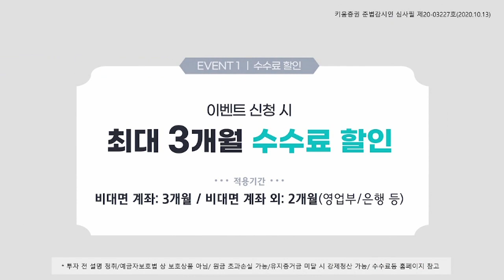은행주의 강세, 지금 은행주 투자 적기? (애톡쇼.주식투자/20.11.03)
김지산 키움증권 리서치센터장, 서영수 리서치센터 이사
​「좋아요」와 「구독」 잊지 말고 눌러주세요